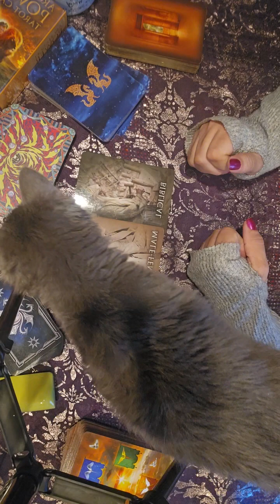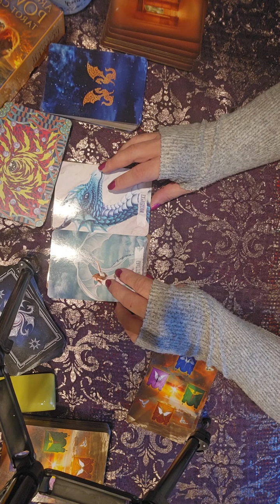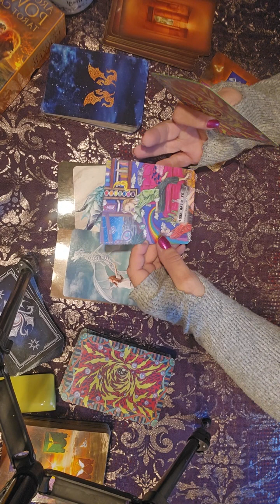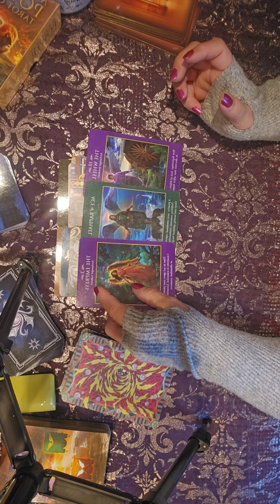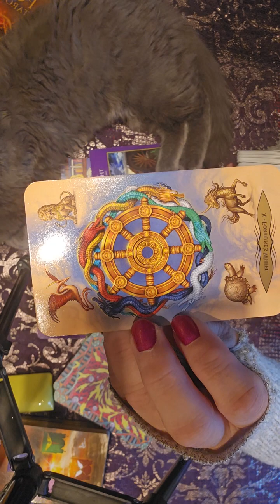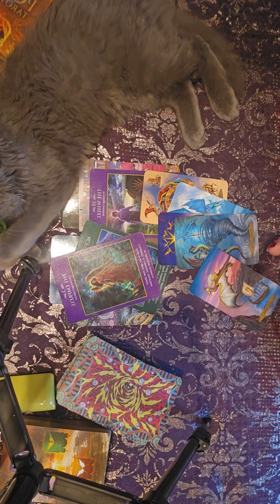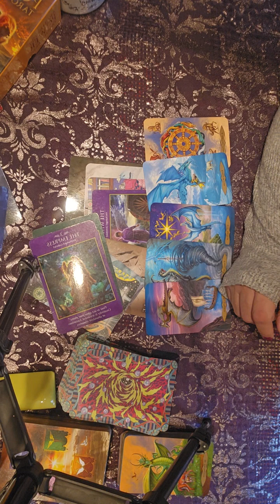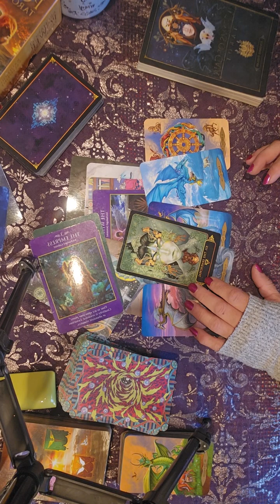Aquarius ~ Breaking The Rules And Making Your Own!! ~ January